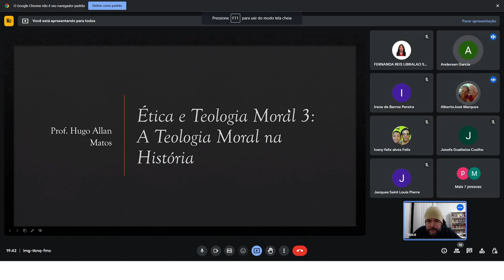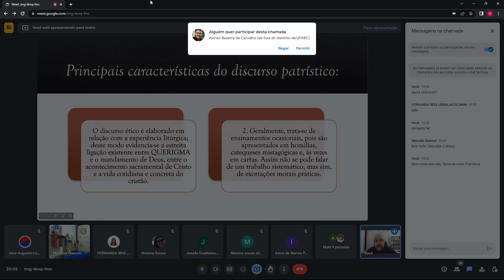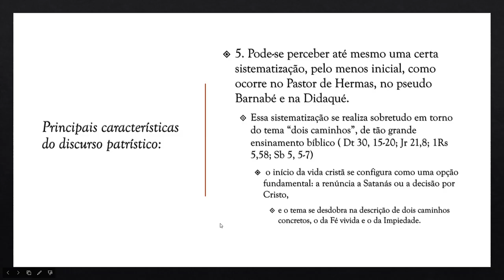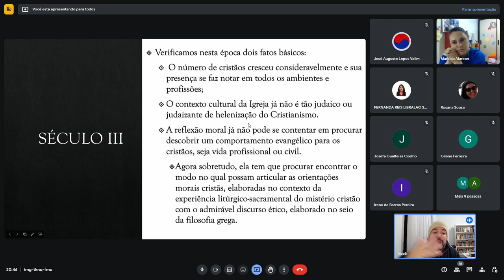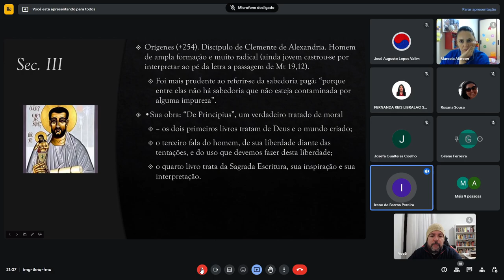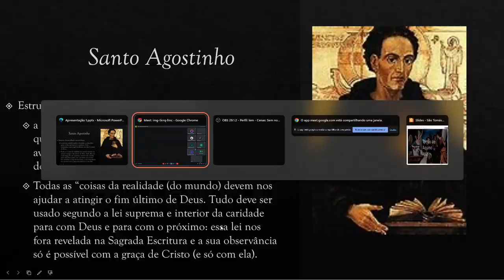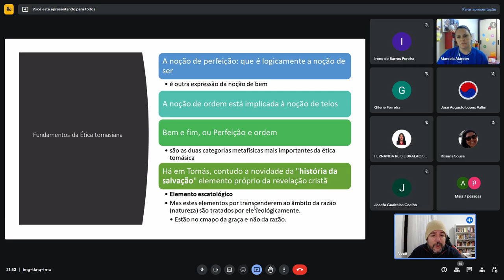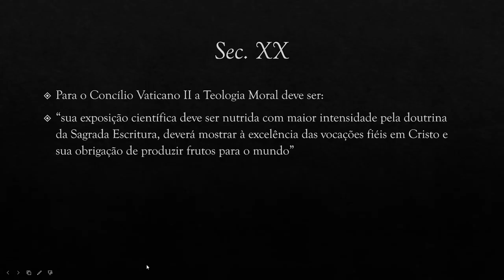Ética e Teologia Moral - 03 de 04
O prof. Hugo Allan Matos ajuda a pensar a Teologia Moral católica a partir de uma perspectiva ética da Vida em perspetiv do Concílio Vaticano II.